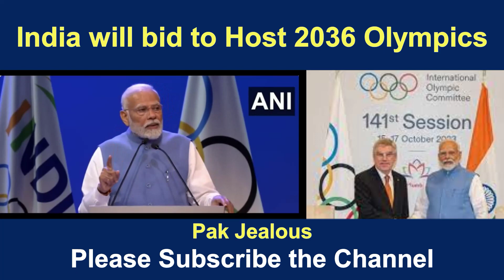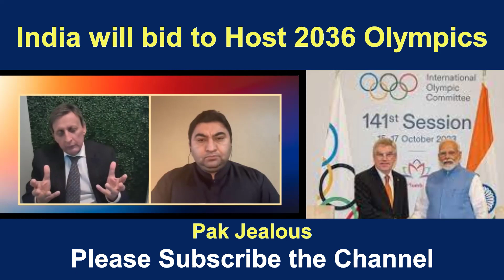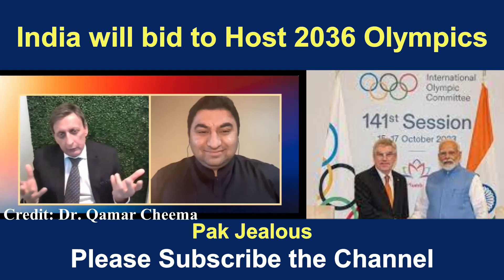India to Bid for 2036 Olympics | Pak reaction on India's Olympic Bid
"Welcome to our video, 'India to Bid for 2036 Olympics | Pak reaction on India's Olympic Bid.' In a groundbreaking announcement, India, under the leadership of Prime Minister Narendra Modi, has officially declared its intention to bid for the 2036 Olympics. During the International Olympic Committee (IOC) session in Mumbai, PM Modi shared the nation's passionate dream.
This revelation has ignited a wave of anticipation, not only in India but across the globe. Let's see the Pak reaction on India's Olympic Bid.

Pak reaction on India's Olympic Bid
Pakistan's Take on India's Bid
India's Olympic Initiative from a Pakistani Lens
India's Olympic Bid
2036 Olympics Host Bid
Narendra Modi Announcement
International Olympic Committee (IOC)
India's Sporting Ambitions
Ahmedabad as Host City
Indian Olympic Aspirations
Olympic Games in India
India's Sports Future
World's Largest Stadium
Sporting Excellence in India
India's Olympic Dream
Olympic Bidding Process
India's Sports Infrastructure
Prime Minister Narendra Modi
Hosting Global Sporting Events
India's Olympic Potential
Olympic Bid Implications
Olympic Bidding Announcement
India's Path to the Olympics